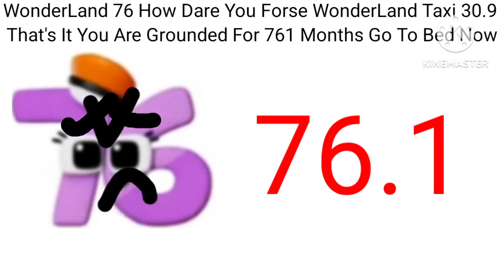76.1 Grounds @SeventySix-FanAUTTPATHDTC Add Round 1